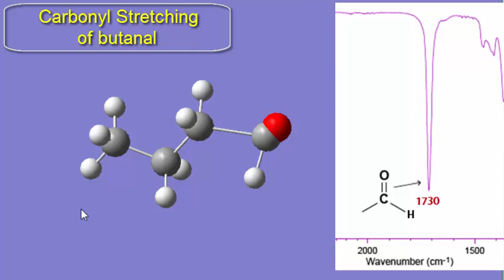IR Carbonyl stretching of butanal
Carbonyl strectching of butanal